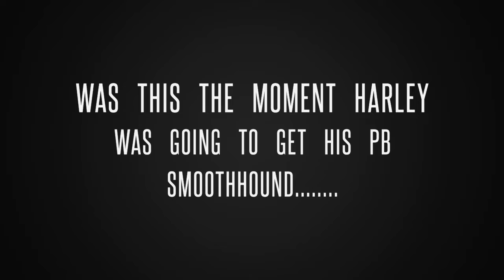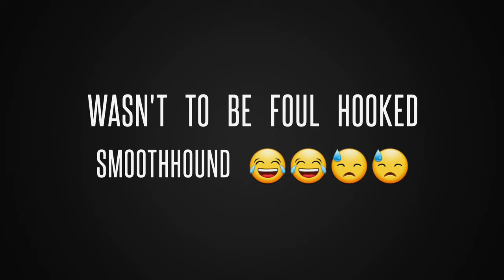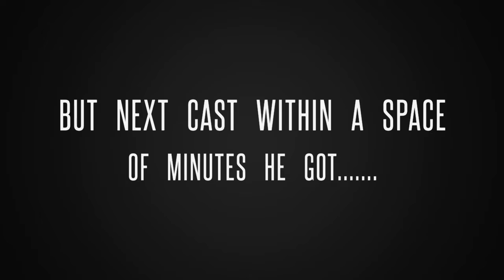Smoothounds and Thornback rays hunt.... new pbs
Chasing monsters in the shallows